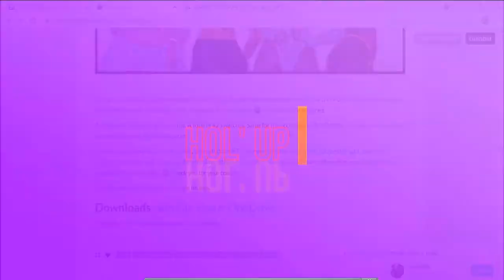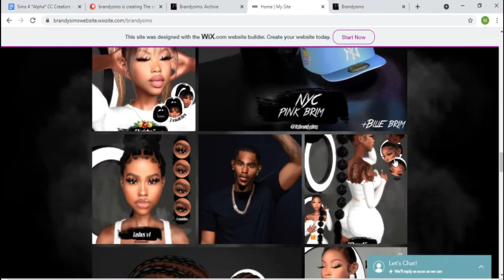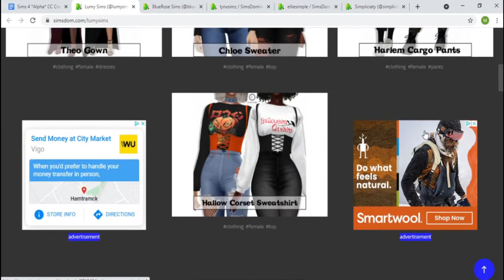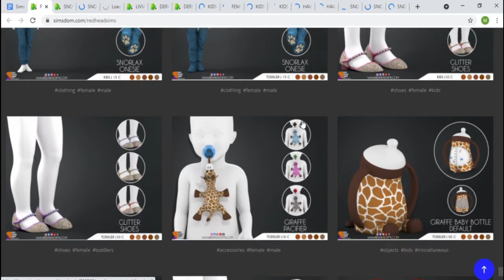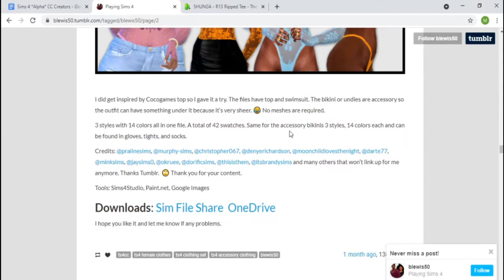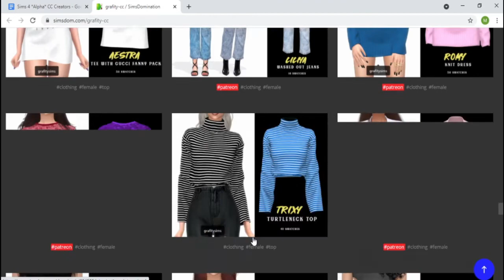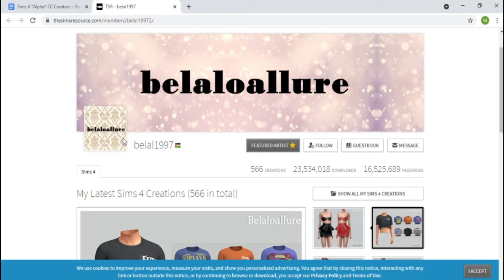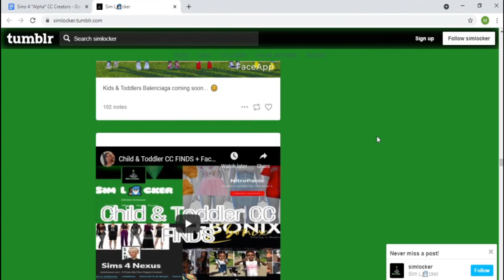My Favorite *Alpha* Custom Content Creators (linked) // MarXSimsZ \\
Hi love! I hope you enjoyed this video! Like and sbscribe for more!